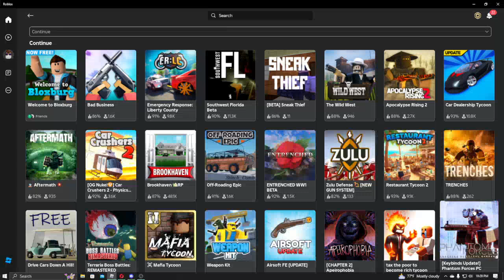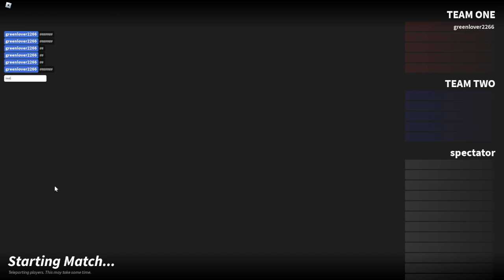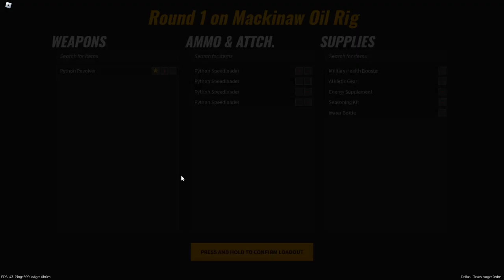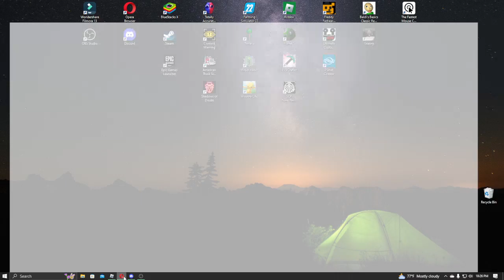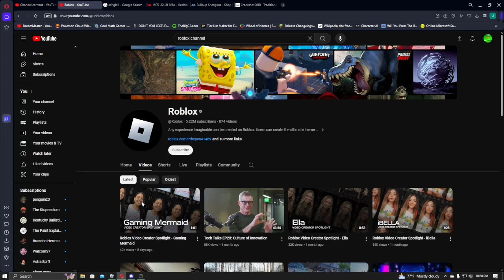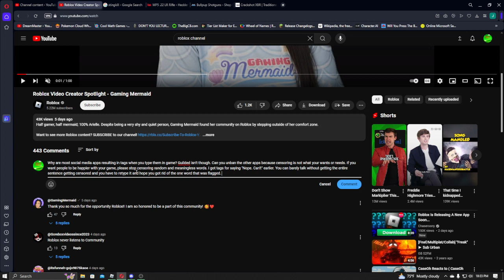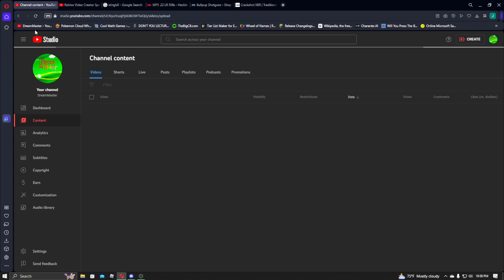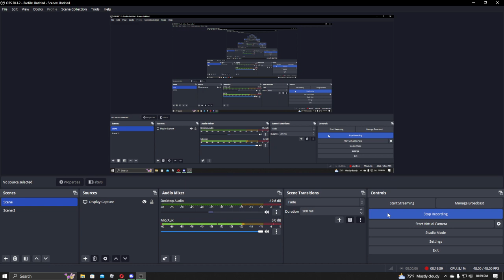Needs To Fix Their Chat System!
Roblox has decided to screw over the community once again and censor more random words, making it even harder to have a normal conversation!